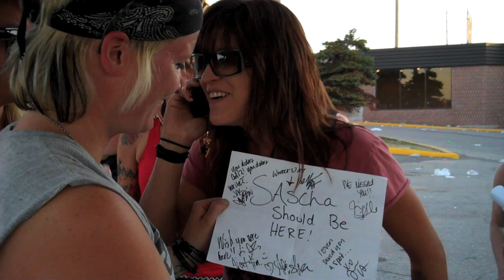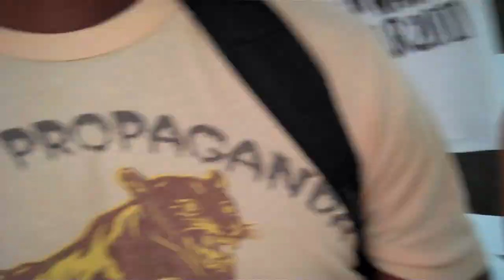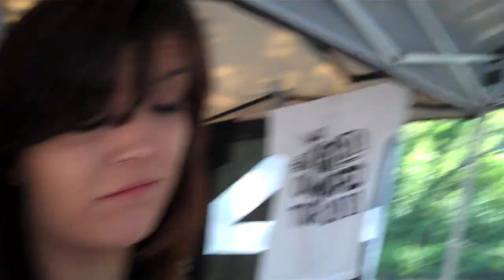Sick of Sarah "Warped 2011 Tour Video" 1